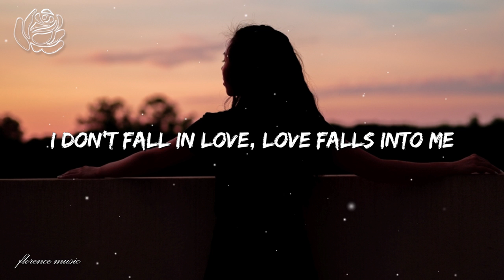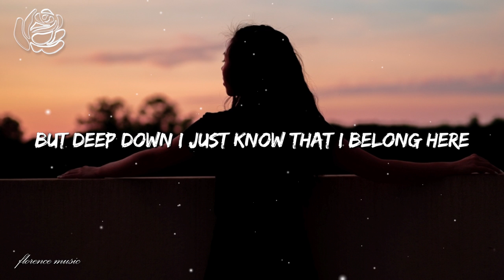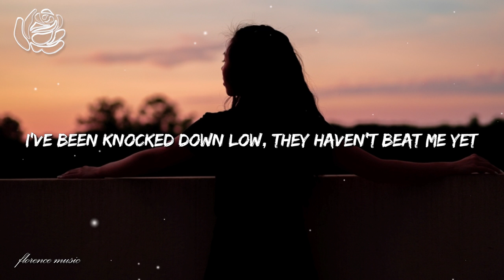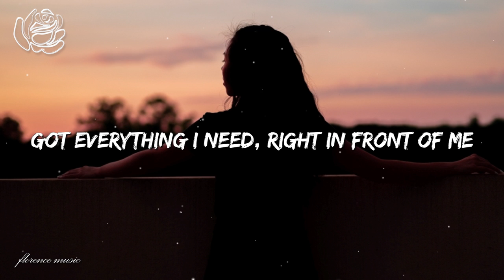Megan McKenna - This (Lyrics)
📸 Photo: Unsplash.com